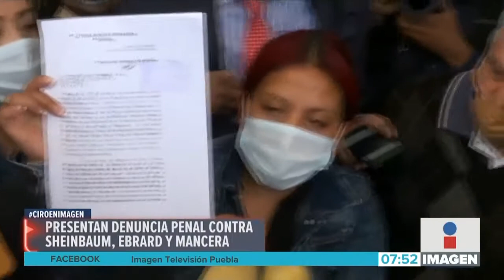Presentan denuncias || Noticias con Juan Carlos Valerio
Fue presentada una denuncia penal en contra del a jefa de gobierno Claudia Sheinbaum y los exjefes de gobierno, Marcelo Ebrard y Miguel Mancera por el desplome de la línea 12 del metro.